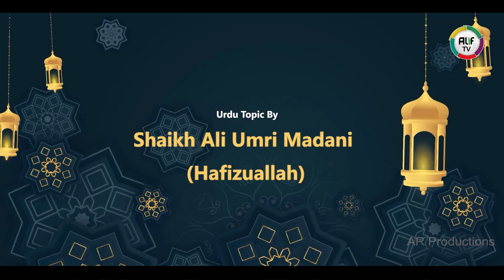Full Lecture : Rozoun Ke Qadeem Wo Jadeed Masaail By Shaikh Ali Umri Madani (Hafizuallah)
ALIF Tv - Mission to Succeed in Dunya & Akhirah !
A Unit of ALIF Media Networks Pvt. Ltd.

This Youtube channel contains Videos, Short Clips and Reels of Various Madani and Umri Islamic Scholars and Speakers on interesting and exciting topics for men women and children.

Address: Mehdipatnam, Hyderabad, Telangana, India.